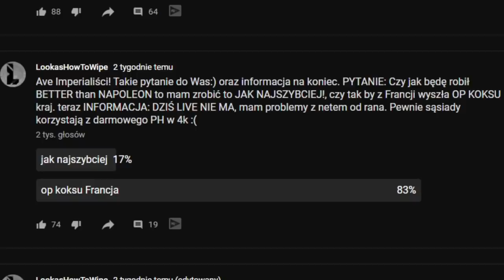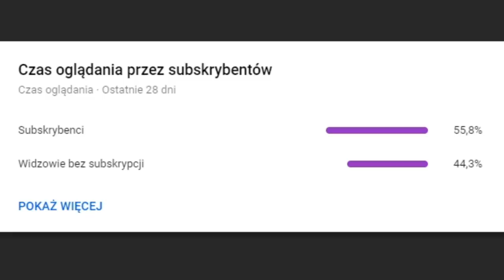Zrobiłem TO lepiej niż NAPOLEON! EU 4 PL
Zrobiłem TO lepiej niż NAPOLEON! Europa Universalis 4 PL

ROZGRYWKA
⚔️Nacja:  FRANCJA
⚔️Modyfikacja :  BRAK
⚔️Poziom trudności:  hard
⚔️Patch. 1.29.5
⚔️Osiągnięcia: Better than Napoleon
SPOŁECZNOŚĆ
😜Grupa FB: Imperialiści Lookasa